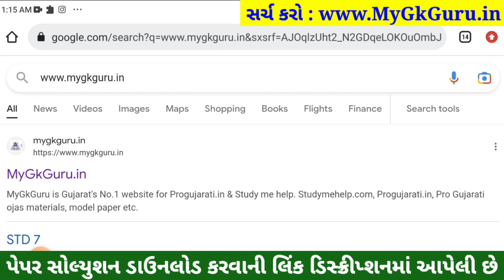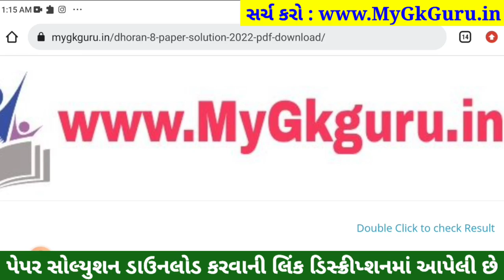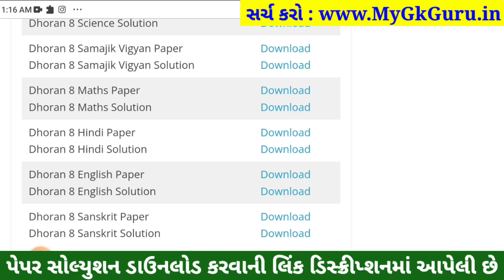STD 8 Hindi ekam kasoti 2023, Dhoran 8 Hindi Paper Solution 2023, Dhoran 8 Hindi Ekam Kasoti 11/2/23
std 8 Hindi prashna bank solution 11 feb 2023
dhoran 8 Hindi prashna bank solution 11 feb 2023
dhoran 8 Hindi ekam kasoti paper solution 11 february 2023

std 8 Hindi prashna bank solution Feb 2023
dhoran 8 Hindi prashna bank solution Feb 2023